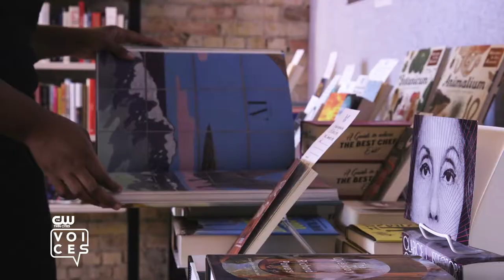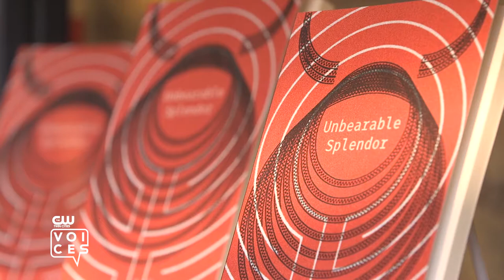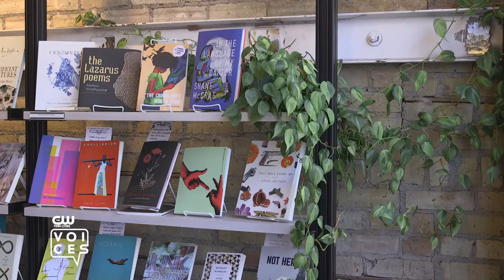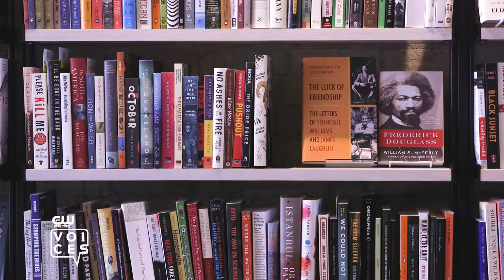Twin Cities Voices: Sun Yung Shin, Acclaimed Local Author and Poet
Twin Cities Voices, where we celebrate the locals that make our city so charming - Produced by Sophia Reed, Steve Borman, and Noel IceCook

Sun Yung Shin is an accomplished writer and poet. Her work seeks to connect and expatiate marginalized voices, be it through her books, poetry, or her online newspaper The Twin Cities Daily Planet. A Chicago transplant, Sun Yung has grown to love the thriving writing community that the Twin Cities has to offer while also recognizing the work Minnesotans need to do to make sure its as diverse as it should be. Her books A Good Time for the Truth: Race in Minnesota and Unbearable Splendor (winner of the Minnesota Book Award) draw from areas such as activism, art culture, racial equality, and the human condition. Sun Yung has emerged as a titan in the local literary scene, and discusses how she found her way into poetry, the reception her books have had, and why its important to be keep asking the hard questions.

Learn more about Sun Yung Shin HERE. For more information about The Twin Cities Daily Planet, please visit their website at TCDailyPlanet.com.